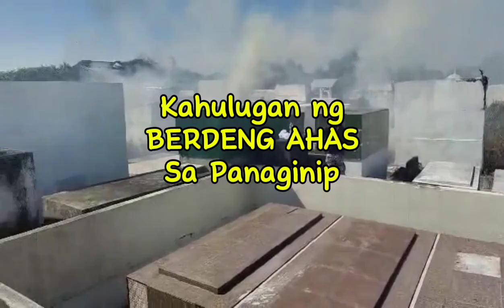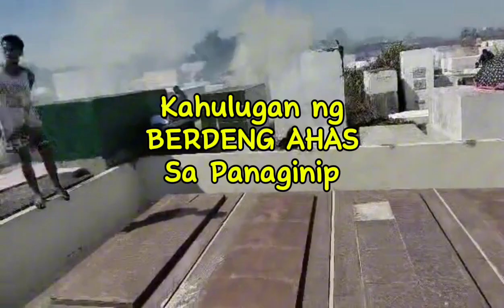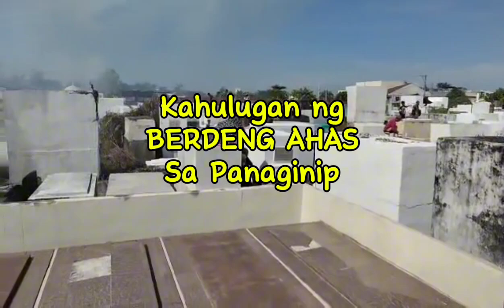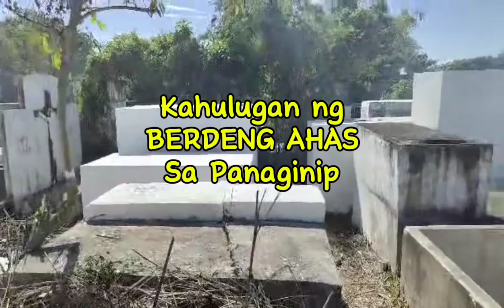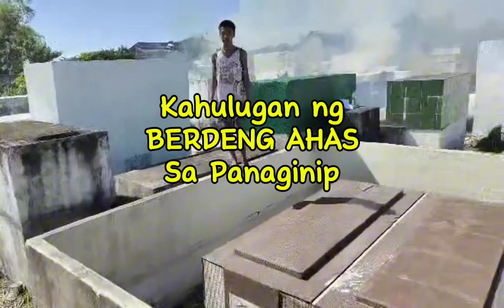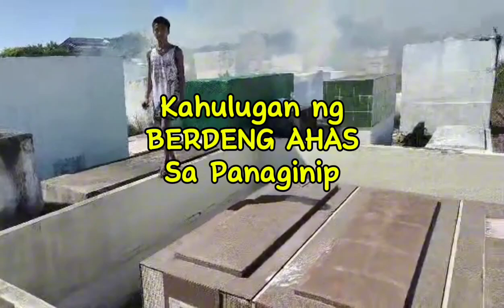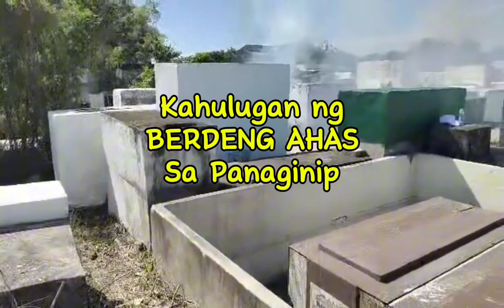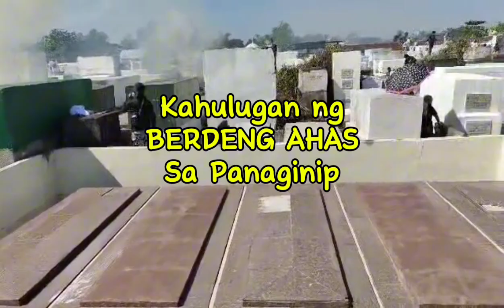KAHULUGAN NG BERDENG AHAS SA PANAGINIP